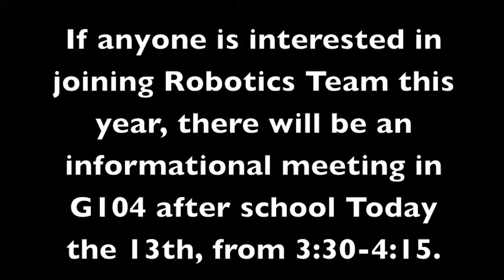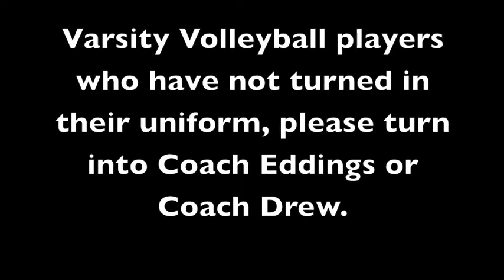Forest Fire12 6